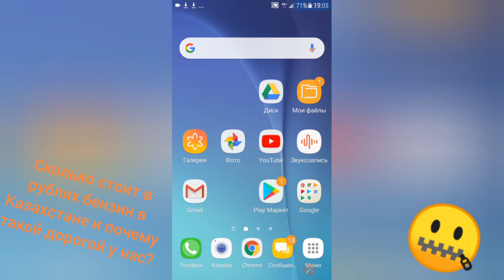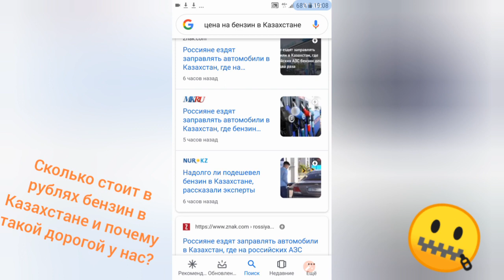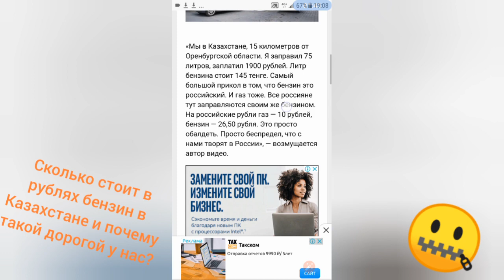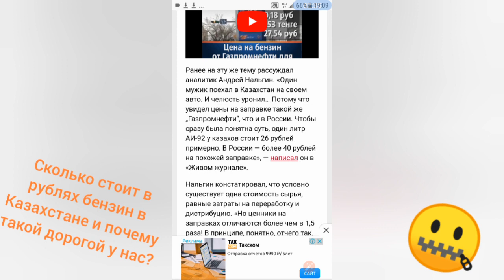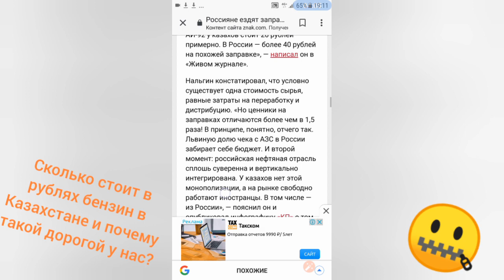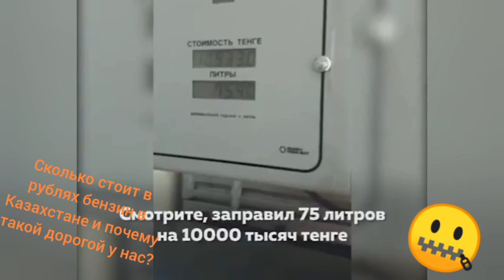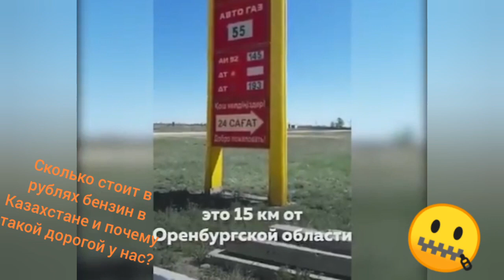Сколько стоит бензин в Казахстане в рублях и почему он такой дорогой у нас?